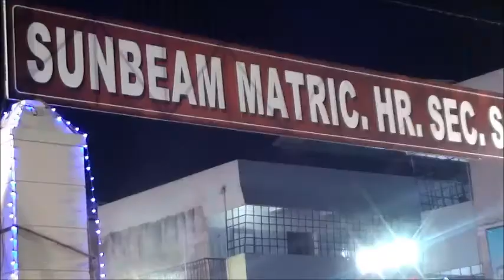SUNBEAM MATRIC HR, SEC. SCHOOL INAUGURATION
SUNBEAM MATRIC HR.SEC.SCHOOL INAUGURATION FUNCTION OF New Campus at Neelankari is Scheduled 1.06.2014 Sunday 6.05pm in chief Guest B.NANJIL SAMPATH M.A., M.Phill., Principal Thangaprakash\r\nChairman T.Harigopalan